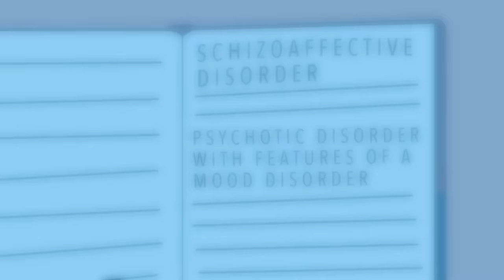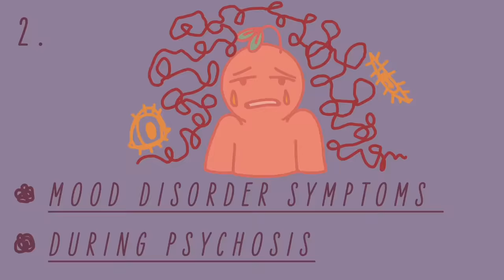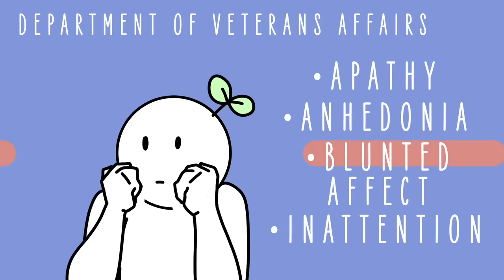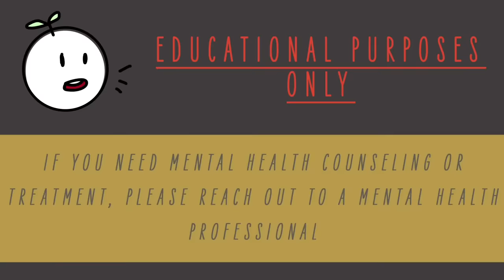Schizoaffective Disorder?...What is it?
You've probably heard of schizophrenia, but have you ever heard of schizoaffective disorder?  Or have you ever met anyone who lives with schizoaffective disorder?  It’s not surprising if you haven’t heard of schizoaffective disorder, as the National Alliance on Mental Illness (NAMI) reports only 0.3% of the US population--or 981,600 people--will get it during their lifetimes. Living with schizoaffective disorder causes intense emotional and psychological turmoil and can affect all aspects of daily living, including work, social relationships, and self-care skills. In this video, we would like to educate everyone about Schizoaffective Disorder to raise awareness as well as to encourage those who might relate to it to seek professional help.

Credits
Writer: Spicevicious
Script editor: Kelly Soong
VO: Amanda Silvera
Animator: Amelia Kretzer
YouTube manager: Cindy Cheong

National Institute of Health. (2020). National Institute of Health Genetics Home Reference.

Mental Health America. (2020). Mental Health America.

National Alliance for the Mentally Ill. (2020). National Alliance on Mental Illness.

(2019). National Center for Biotechnology Information.

Yale University College of Medicine. (2019). Yale University College of Medicine.

Department of Veterans Affairs. (2018). Department of Veterans Affairs.

National Center for Biotechnology Information. (2019). National Center for Biotechnology Information.